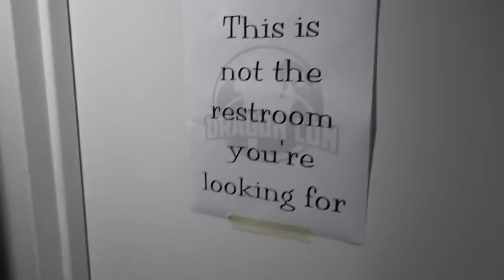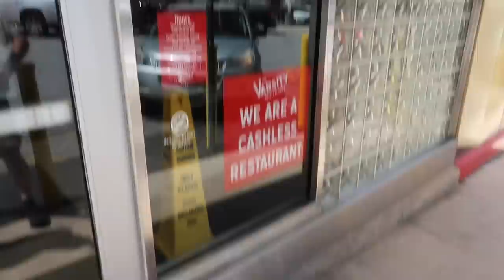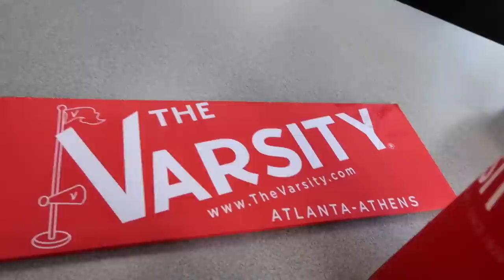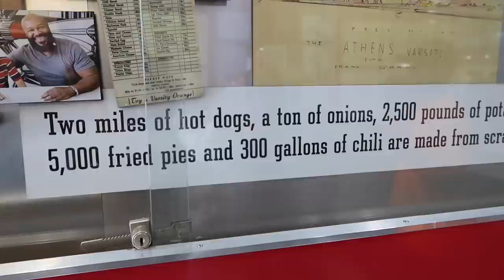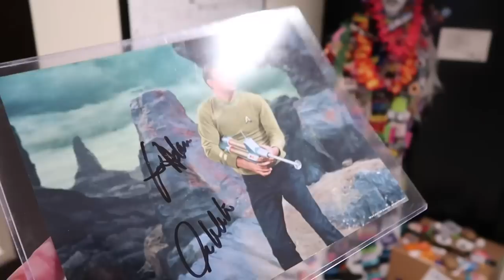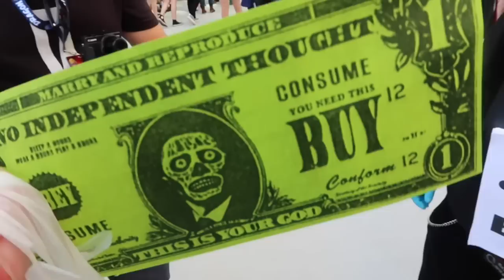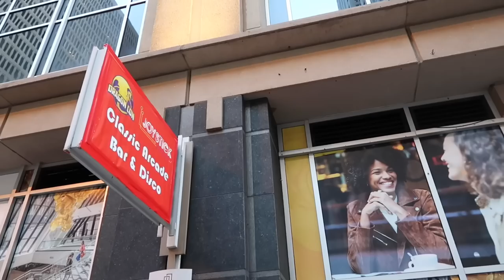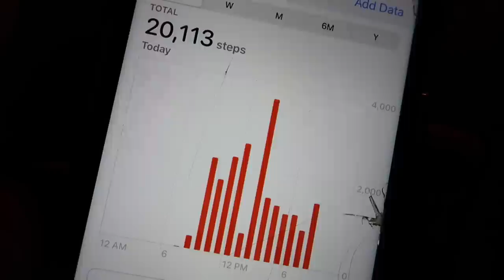Cheat Diet Day At The Varsity in Atlanta - Meeting William Shatner / Retro Arcade & Dragoncon Parade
Dragoncon Saturday